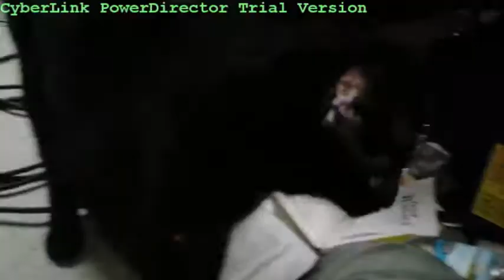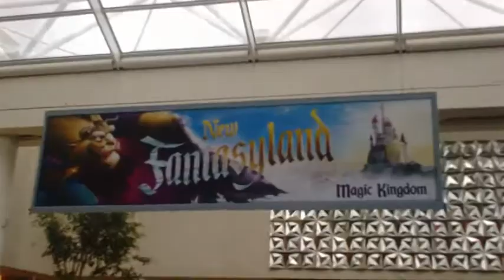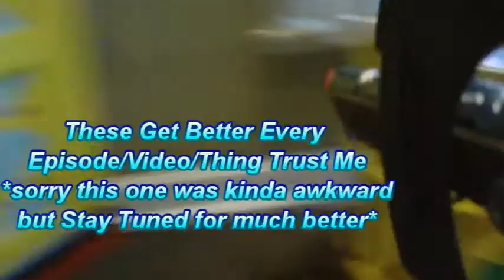What Should I Call These? (Disneyworld Arrival)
Airports and hotels and stuff! What should I call this series?